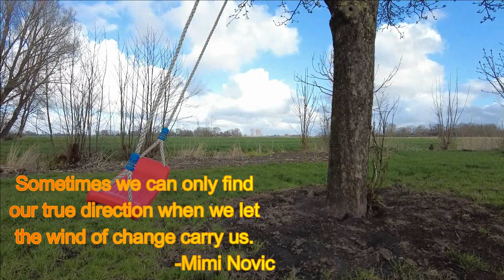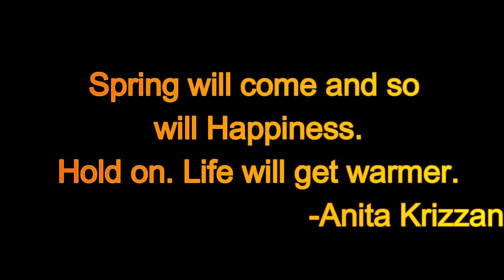SPRING TIME IN GERMANY || SPRING FLOWERS BLOOM